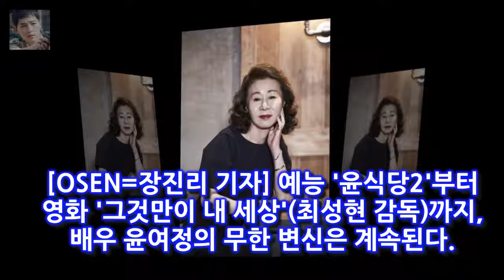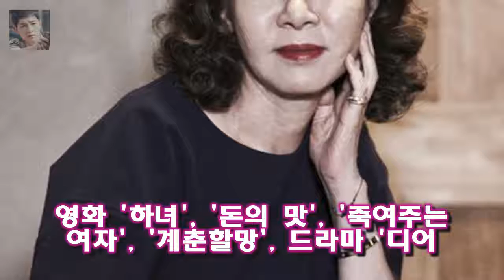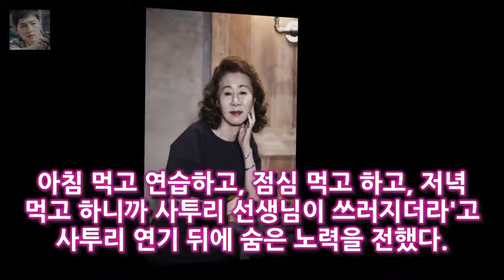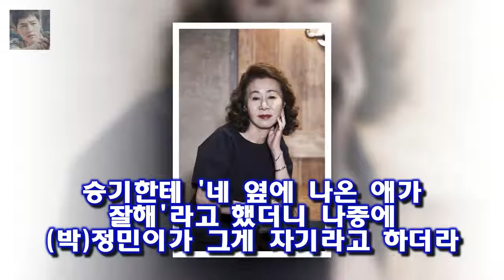OSEN=장진리 기자] 예능 윤식당2부터 영화 그것만이 내 세상(최성현 감독)까지 배우 윤여정의 무 [Oh!커피 한 잔①] 윤여정 진짜 아들이라면? 당연히 돈 잘 버는 이병헌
OSEN=장진리 기자] 예능 윤식당2부터 영화 그것만이 내 세상(최성현 감독)까지 배우 윤여정의 무한 변신은 계속된다
오는 17일 개봉을 앞둔 영화 그것만이 내 세상에서 윤여정은 아들 바보 엄마 주인숙을 연기한다
주인숙은 평생 착한 아들 진태(박정민)만 바라보고 살아온 인물

세계적 명성과 인기를 누리고 있는 세계적 복서인 그가 처음으로 한국을 방문하는 자리라 더욱 뜨거운 관심이 쏠리고 있 복싱의 전설 메이웨더 최초 내한..韓팬들과 만남- 스타뉴스 :
바나나컬쳐 왕쓰총 공식입장 티아라 90억 계약설 사실무근- 스타뉴스  8일 저녁 바나나 컬쳐는 공식 웨이보 계정을 통해 성명문을 공개했다:
한서희는 소셜 네트워크 서비스(SNS)를 통하여 고소는 해도 되는데 제발 내 이름 언급 좀 하지 말아줘 한서희 강혁민 내가 집행유예 중이라고 해서... :
가수 지망생 한서희가 연일 핫이슈로 급부상 한 가운데 한서희가 과거 MBC 위대한 탄생에서 심사위원들의 혹평이 재조명되고 있다 한서희 위대한 탄생 심사위원들의 평가 재조명 :
두 사람의 소속사 매니지먼트숲은 9일 최근 각종 온라인 커뮤니티와 SNS 등을 통해 유포되는 공유ㆍ정유미 배우 공유·정유미 결혼설에 허위사실 합의·선처 없이 강경대응 (전문) :